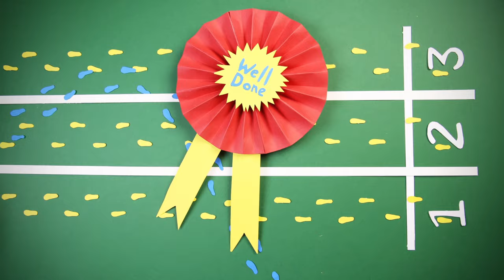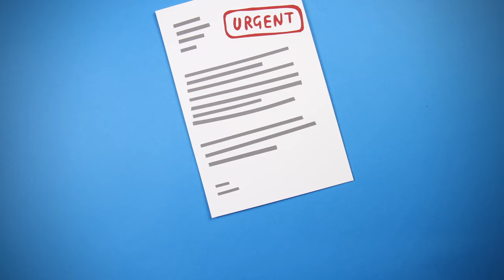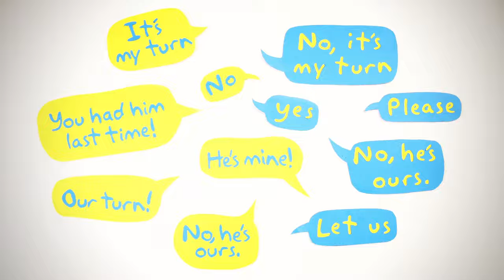Behaviour in Angelman Syndrome - ASSERT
This film gives an insight into what behaviours are commonly seen in people with Angelman Syndrome. You get to hear from family's who have adapted their lives to suit Angelman Syndrome and it's characteristics. Some common behaviours include; determination, excitement, love of food, therefore grabbing food, pulling hair, stubborness, chewing clothes, a short attention span, hugging, and reaching out for objects and people in the surrounding environment.

The UK based Angelman Syndrome Support, Education & Research Trust (ASSERT) is creating a series of films to help explain what Angelman Syndrome is, how it occurs and how it effects daily life. This film is the second in the series, we hope it helps raise awareness, and supports families effected by Angelman Syndrome.

Thank you to all those who shared their stories and smiles in the film.

Created for ASSERT Registered UK Charity.
to find out more about Angelman Syndrome.

Translations for subtitles may be made by third parties, therefore we cannot accept responsibility for inaccurate information.